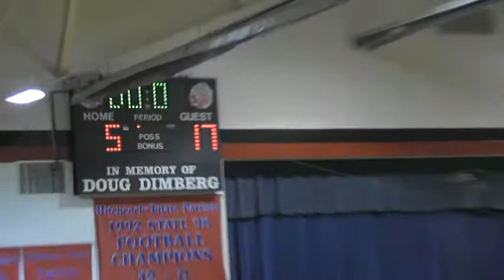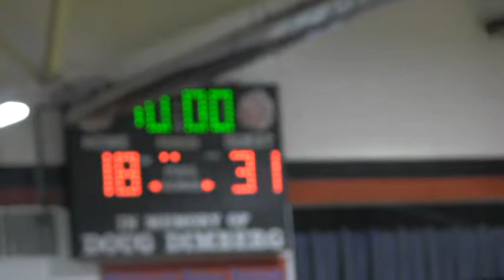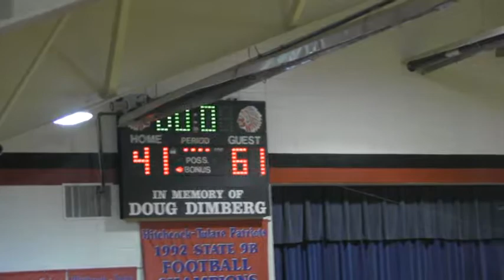2014-15 Hitchcock-Tulare Patriots vs Langford (Boys Basketball)